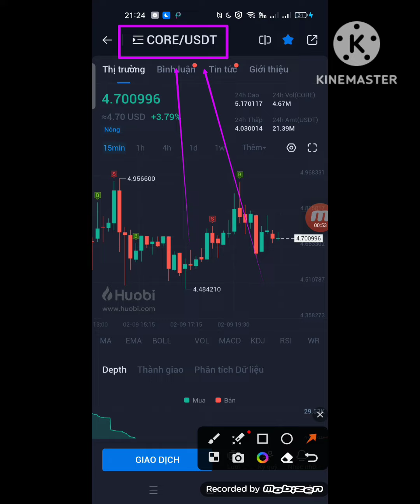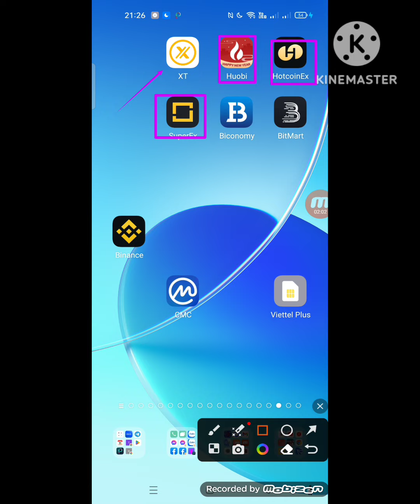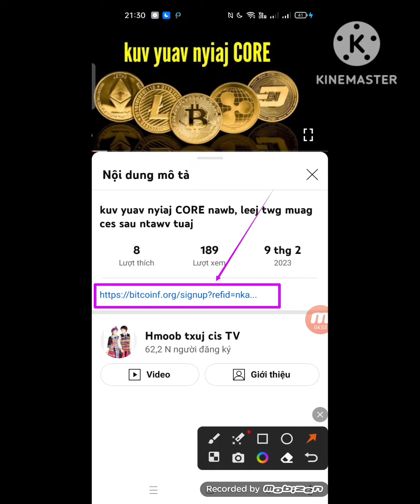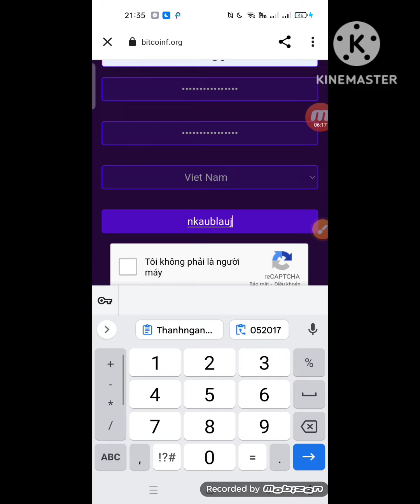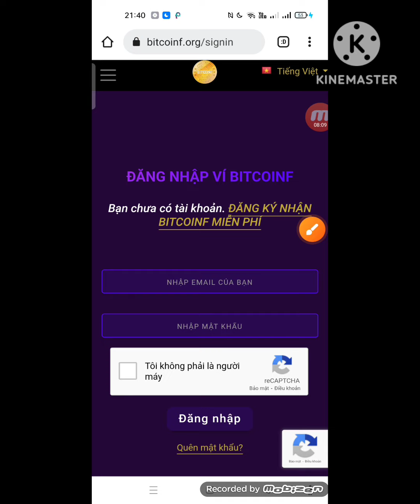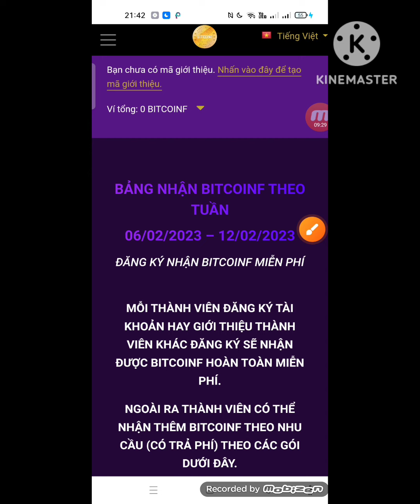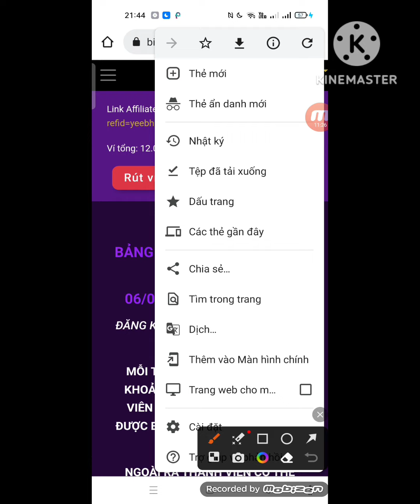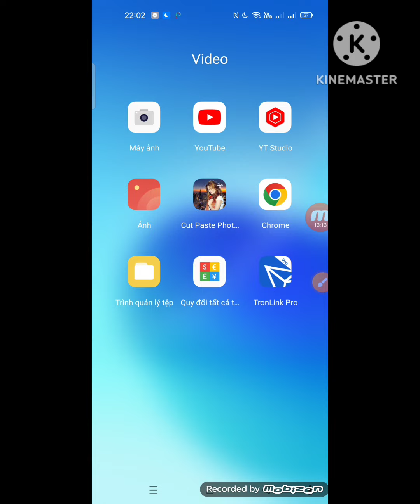qhia khawb nyiaj bitcoinf tau dawb, yuav lên sàn hnub 14/3/2023